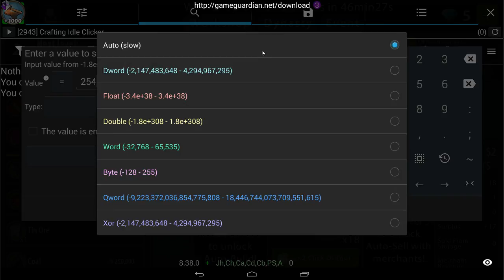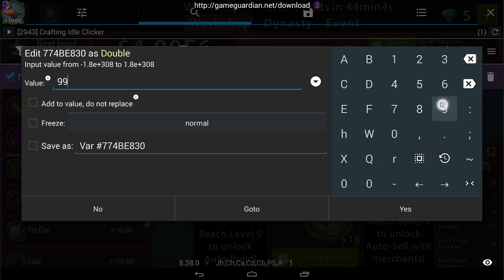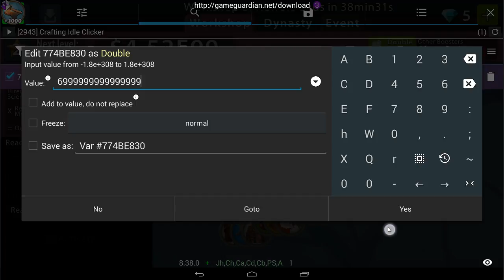Crafting Idle Clicker Hack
Hello guys, today I want to show you how to hack game called Crafting Idle Clicker. Frist search amount of wood that you have. Repeat process until you have 1 result. Edit it to some big number. Here you go, now you have enough money to make whatever you want.

PC:
 8 GB RAM
2TB(2x1TB) Storage

♫Outro : JPB - Levitate (feat. Joe Erickson)